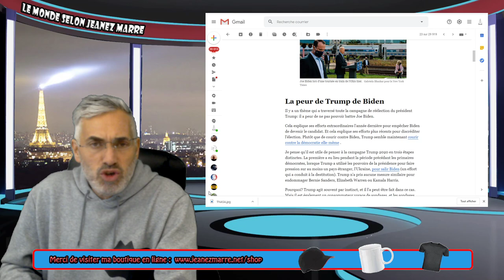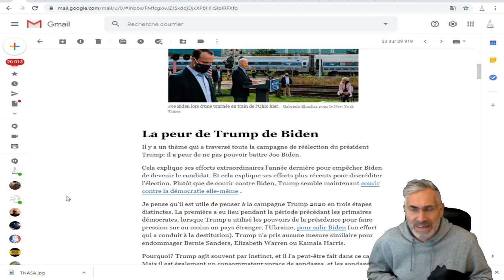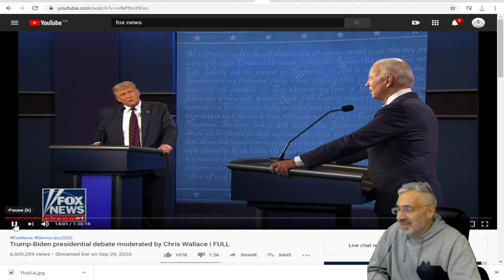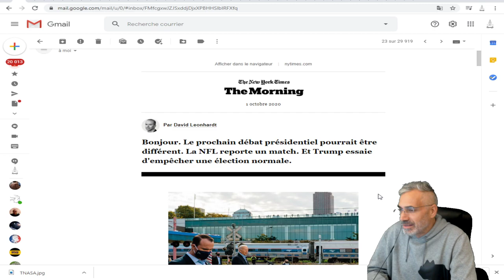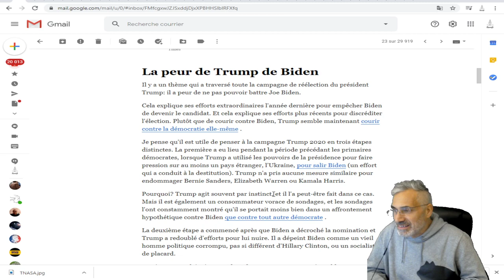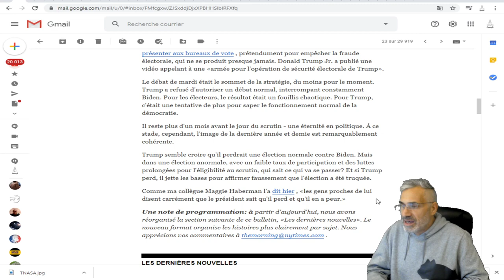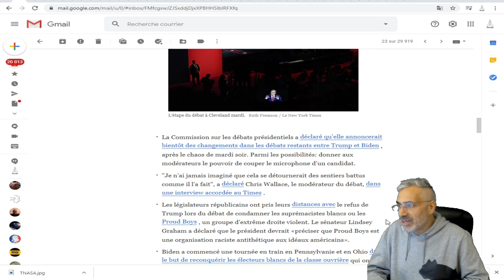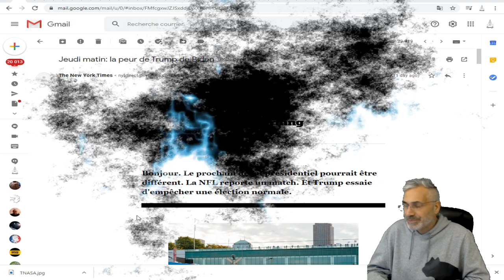la campagne de réélection du président Trump: il a peur de ne pas pouvoir battre Joe Biden.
ARTICLE;
La peur de Trump de Biden
Il y a un thème qui a traversé toute la campagne de réélection du président Trump: il a peur de ne pas pouvoir battre Joe Biden.

Cela explique ses efforts extraordinaires l'année dernière pour empêcher Biden de devenir le candidat. Et cela explique ses efforts plus récents pour discréditer l'élection. Plutôt que de courir contre Biden, Trump semble maintenant courir contre la démocratie elle-même .

Je pense qu'il est utile de penser à la campagne Trump 2020 en trois étapes distinctes. La première a eu lieu pendant la période précédant les primaires démocrates, lorsque Trump a utilisé les pouvoirs de la présidence pour faire pression sur au moins un pays étranger, l'Ukraine, pour salir Biden (un effort qui a conduit à la destitution). Trump n'a pris aucune mesure similaire pour endommager Bernie Sanders, Elizabeth Warren ou Kamala Harris.

Pourquoi? Trump agit souvent par instinct, et il l'a peut-être fait dans ce cas. Mais il est également un consommateur vorace de sondages, et les sondages l'ont constamment montré qu'il se portait moins bien dans un affrontement hypothétique contre Biden que contre tout autre démocrate .

La deuxième étape a commencé après que Biden a décroché la nomination et Trump a redoublé d'efforts pour lui nuire. Il a dépeint Biden comme un vieil homme politique corrompu, pas si différent d'Hillary Clinton, ou un socialiste de placard.

Ça n'a pas marché. L'avance de Biden sur Trump est restée stable.

Par le New York Times | Source: Real Clear Politics
Cela a conduit à la troisième étape: essayez d'empêcher une élection normale.

Trump, avec l'aide d'autres républicains de premier plan, a intensifié ses efforts pour rendre le vote difficile. Sa campagne a intenté des poursuites en Caroline du Nord, en Pennsylvanie et ailleurs pour restreindre le vote par courrier. (Le Times Magazine a une nouvelle enquête sur ce sujet , y compris le rôle de Mike Pence.)

Ces dernières semaines, Trump a également lancé ce qui semble être une tentative évidente d'intimidation des électeurs, encourageant ses partisans à se présenter aux bureaux de vote , prétendument pour empêcher la fraude électorale, qui ne se produit presque jamais. Donald Trump Jr. a publié une vidéo appelant à une «armée pour l'opération de sécurité électorale de Trump».

Le débat de mardi était le sommet de la stratégie, du moins pour le moment. Trump a refusé d'autoriser un débat normal, interrompant constamment Biden. Pour les électeurs, le résultat était un fouillis chaotique. Pour Trump, c'était une tentative de plus pour saper le fonctionnement normal de la démocratie.

Il reste plus d'un mois avant le jour du scrutin - une éternité en politique. À ce stade, cependant, l'image de la dernière année et demie est remarquablement cohérente.

Trump semble croire qu'il perdrait une élection normale contre Biden. Mais dans une élection anormale, avec un faible taux de participation et des luttes prolongées pour l'éligibilité au scrutin, qui sait ce qui va se passer? Et si Trump perd, il jette les bases pour affirmer faussement que l'élection a été truquée.

Comme ma collègue Maggie Haberman l'a dit hier , «les gens proches de lui disent carrément que le président sait qu'il perd et qu'il en a peur.»

Une note de programmation: à partir d'aujourd'hui, nous avons réorganisé la section suivante de ce bulletin, «Les dernières nouvelles». Le nouveau format organise les histoires plus clairement par sujet.